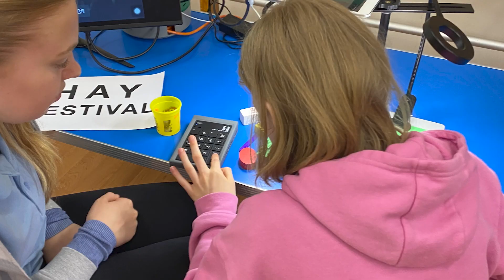HAY FESTIVAL ident 2024